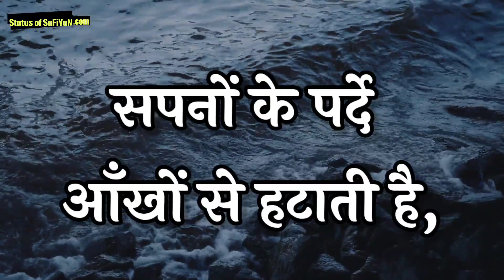ये वीडियो हिम्मत देगी - Motivational Status of Life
In This Video Status of SuFiYaN is Presenting ये वीडियो हिम्मत देगी - Motivational Status of Life, Fact inspiration Quotes of Life, Great motivational video, Motivational Quotes in Hindi, quotes about life, quotes about life lessons, quotes about life status,  Also you should check the Motivational Status video playlist for more Great Motivational Quotes.

BOYA BY-MM1 Microphone Youtube Recording Shotgun Mic⬇️

Whatsapp best status in Hindi